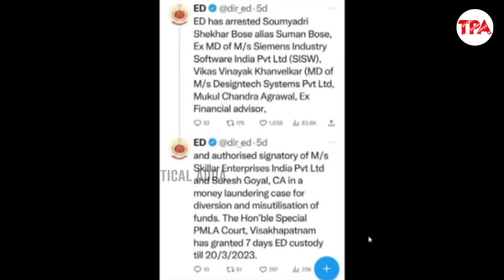370కోట్లు మాయం చేసిన ముసుగు వీరుడి కథ😂 | CM Jagan Speech About Skill Development Scam in AP Assembly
370కోట్లు మాయం చేసిన ముసుగు వీరుడి కథ😂 | CM Jagan Speech About Skill Development Scam in AP Assembly